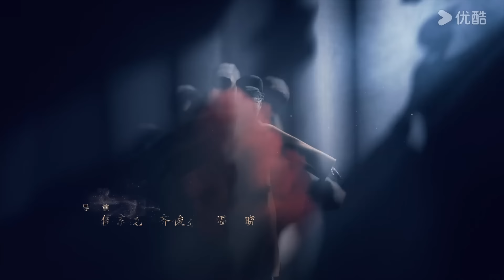【大唐狄公案 Judge Dee‘s Mystery】EP21：庙堂波云诡谲，名探狄仁杰智破盛唐九大悬案！| 周一围/王丽坤/钟楚曦 | 优酷悬疑剧场 YOUKU SUSPENSE